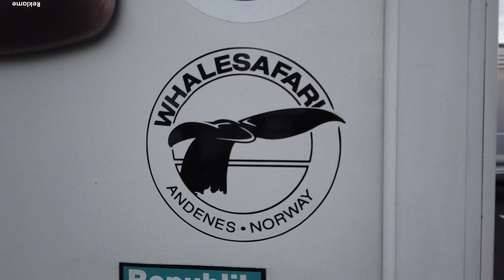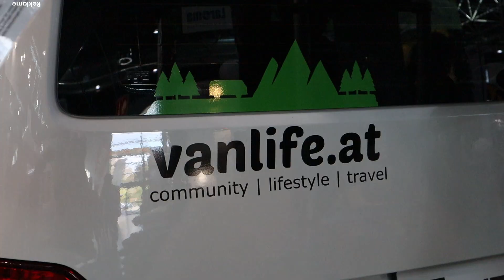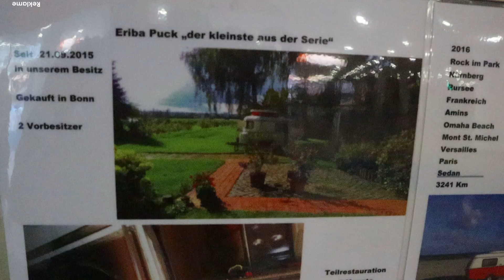UNSER Caravan Salon Düsseldorf 2019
Servus Leute,

wir fahren mit unserem Wohnmobil VAIANA von Salzburg aus nach Düsseldorf, zum Caravan Salon.

Wir möchten evt unseren Motor upgraden, uns über eine Klimaanlage informieren lassen, Zubehör kaufen, eigentlch, doch dann kommt alles ganz ander, aber seht selbst!

Wir sind Jules und Ulli aus Salzburg und freuen uns, dass Ihr uns begleitet.

Wir nutzen auch diesmal GEMA-freie Musik des Schnittprogramm.

Caravan Salon Düsseldorf